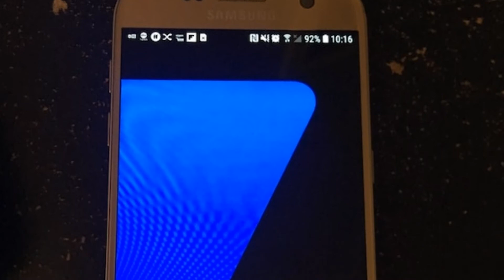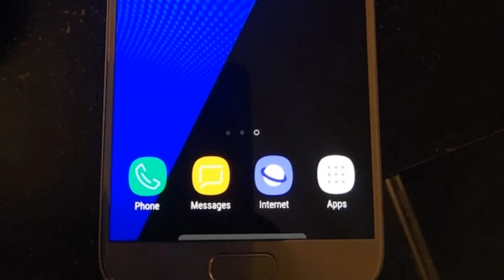Photos of the Phoenix S7 | Not A Review!